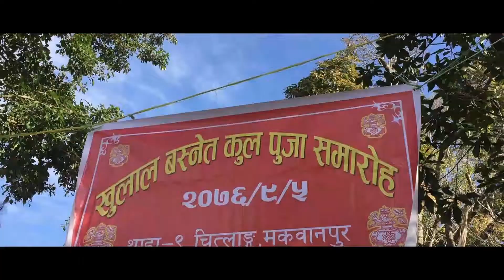CHITLANG//BASNET KAJI KUL PUJA // CHITLANG KAJI HOMESTAY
CHITLANG//BASNET KAJI KUL PUJA // CHITLANG KAJI HOMESTAY#Chitlang
The place of an organic farm. An amazing village surrounded by evergreen forests and hills ranging from the height of 5,500 Feet to 7,980 Feet, Chitlang can be a great place for your holidays. We serve a great, typical kaji style taste in one of the most ancient places of Nepal just close to the Chandragiri Hill, closest cable car spot from the capital city, Kathmandu. Our Homestay offers not only the beauty of Chitlang and an amazing remote stay but also we would like to surprise you with our amazing food and typical Nepali hospitality. Chitlang as an ancient valley offers natural beauty whereas its specialty and diversity has evolved this beautiful valley as a huge laboratory for all subject students from geography, to organic farming, goat cheese, typical local wine, culture, and food. Students of history, archaeology, botany, culture, agriculture as well as tourism can find chitlang as the best place to carry out their study and research. Chitlang was only one food highway that connected the southern part of Nepal to northern part of Nepal. Hindus and Buddhists monks, Kings, army, travelers used the way passing the Chitlang in ancient time.
We offer a special discount on the occasion of the Tourism Year Visit Nepal 2020.